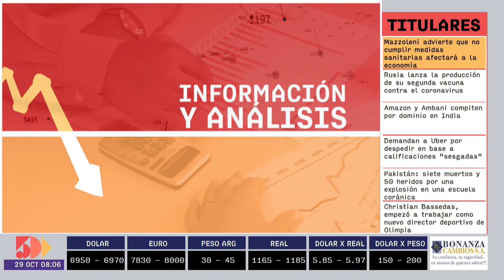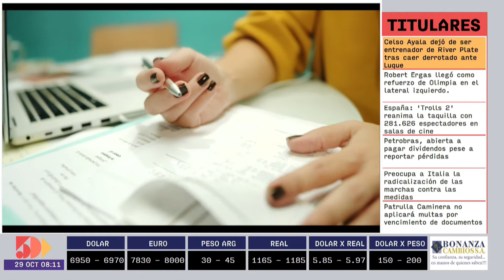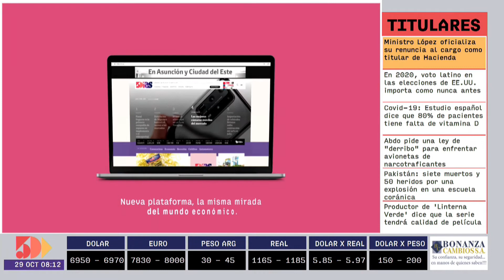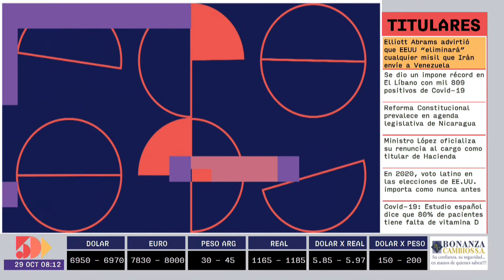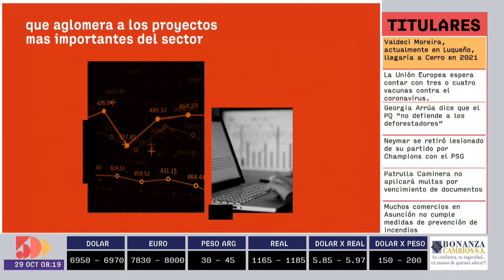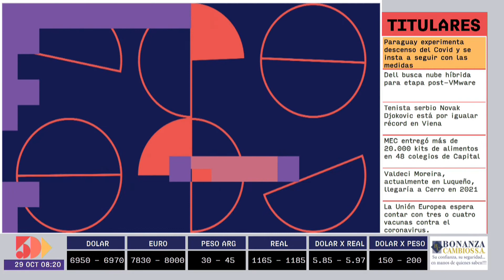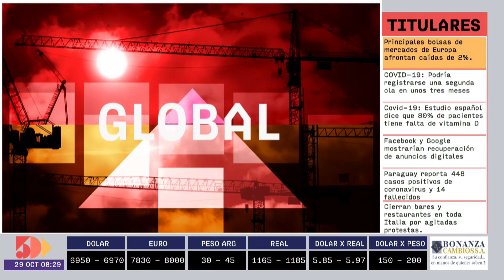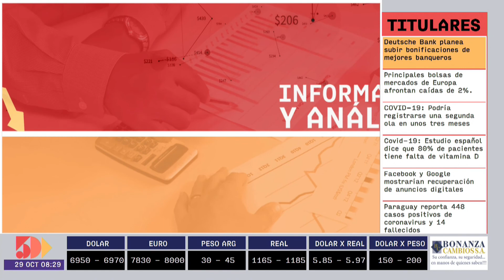Pilar Callizo | Información y Análisis AM | 5días TV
Programa emitido el día Jueves 29 de Octubre.

Invitada del día:
- Pilar Callizo (Abogada)

Tema:
- Candidata para miembro del Consejo de la Magistratura